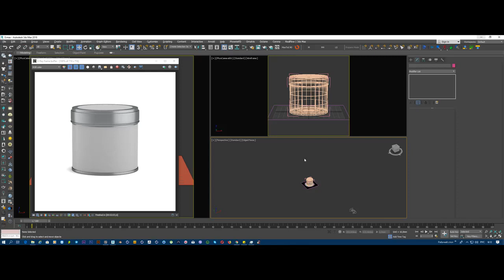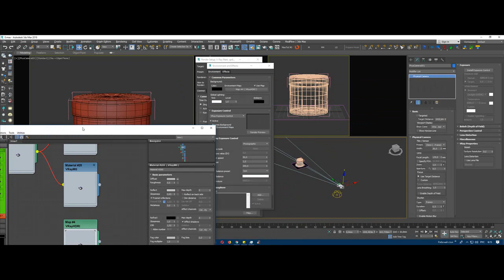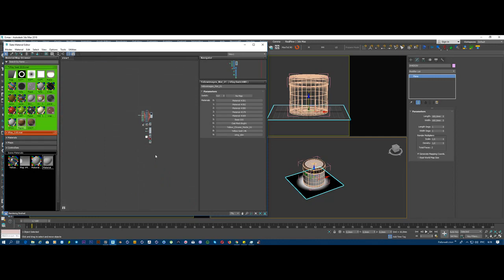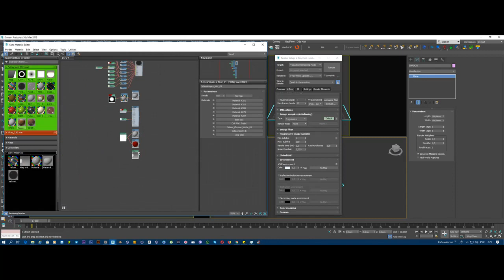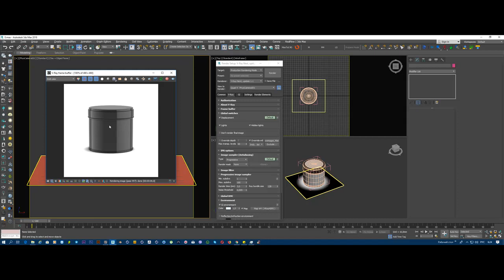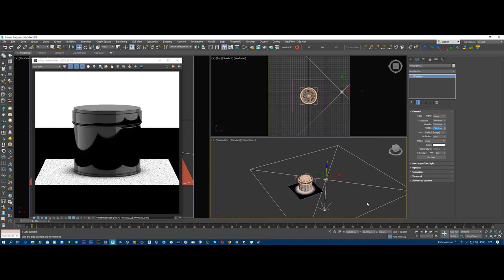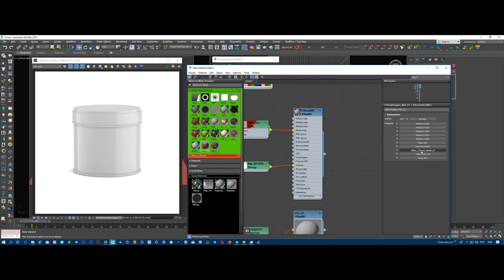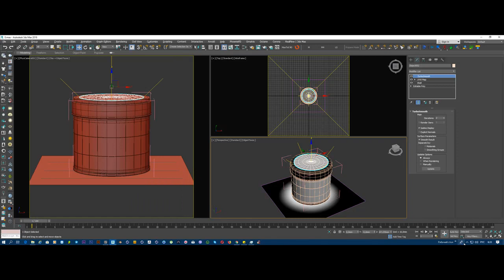Настройка сцены для предметного рендеринга vray next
Все это, дорогой друг, результат практического применения очень простых и может быть даже банальных вещей, о которых вам никогда не расскажут профессионалы и которую вы тем более не найдете в интернете в свободном доступе. Сейчас интернет захламлен информацией. Есть куча бесплатных обучающих курсов и дорогостоящих тренингов. Однако нет ни одного по-настоящему КОМПЛЕКСНОГО решения конкретно этой  проблемы. Везде проблема достижения успеха разбирается или «поверхностно», или же сугубо теоретически на непонятном простому человеку языке...
Вся информация на нашем канале "Эффективные методы в 3D" поможет Вам в работе.